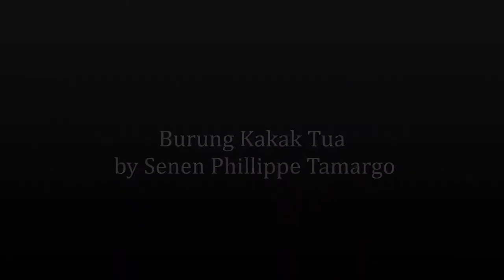SECONDARY / HS STUDENTS 2nd Prize (*tie): Mr Senen P. Tamargo, St. John School Brunei Darussalam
From 15th March to 30th June 2019, the Southeast Asian Ministers of Education Organization Regional Centre for Archaeology and Fine Arts (SEAMEO SPAFA) held the second phase (Phase II) of SEAMEO SPAFA's  Traditional Southeast Asian Music Competition on Mobile Application, with the second phase allowing for only solo performances.

We hope you enjoy the video showcasing the hard work, talent and dedication of those who took part in the competition.